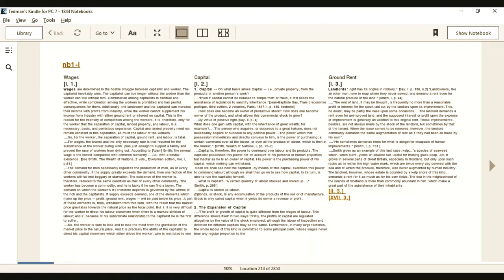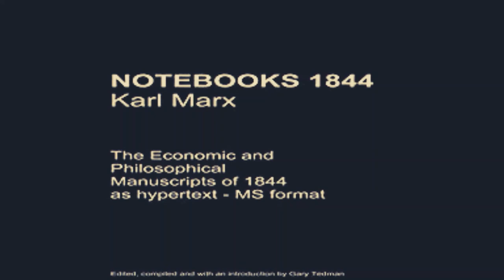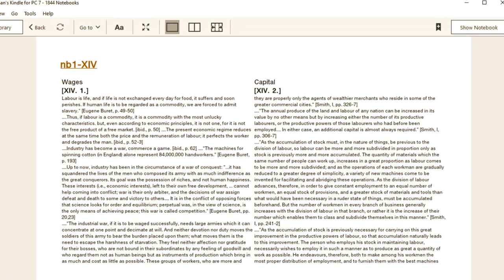Marx's 1844 Manuscripts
About Karl Marx's 1844 Manuscripts/Notebooks, a text with an unusual original design and pagination, by Gary Tedman.

I'm an author and former university lecturer, my research is on aesthetics in relation to Marxist theory.